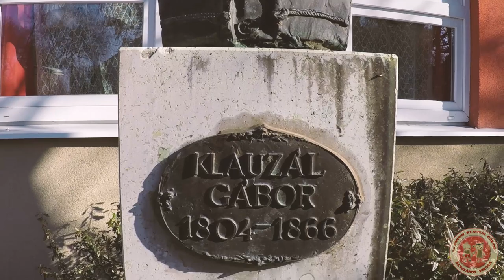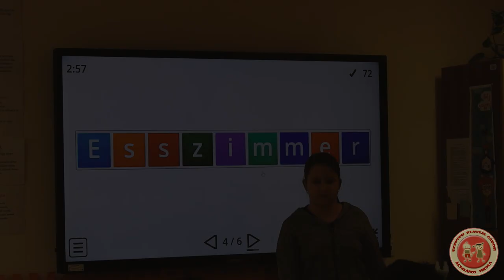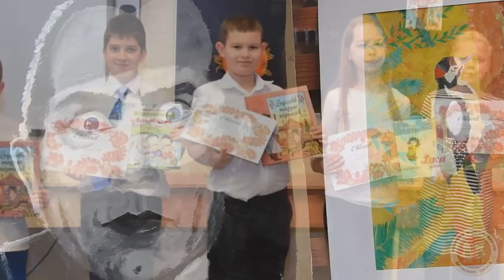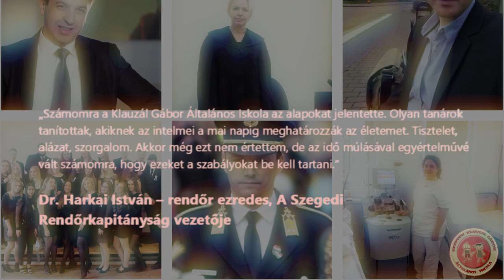Szentesi Klauzál Gábor Általános Iskola